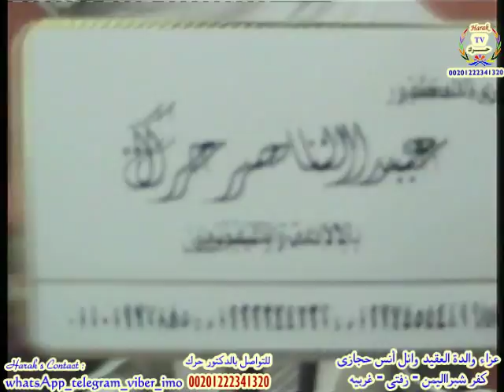ختام أسطورى لملك المقامات قلب الموازيين بكفر شبرااليمن_زفتى27/7/2017 عزاء والدة عقيد وائل حجازى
ملك المقامات الدكتور عبدالناصر حرك يبدع كالعادة  بكفر شبرااليمن_زفتى_غربيه_عزاء والدة عقيد وائل حجازى وختام الكبار سورة النبأ والنازعات والعلق
وللتواصل بالقارئ حرك داخل وخارج مصر موبايل - واتساب - فايبر - تليجرام - ايمو  يرجى الاتصال على
For Contact Direct Qari Harak You Can Follow :
skype : harak2014